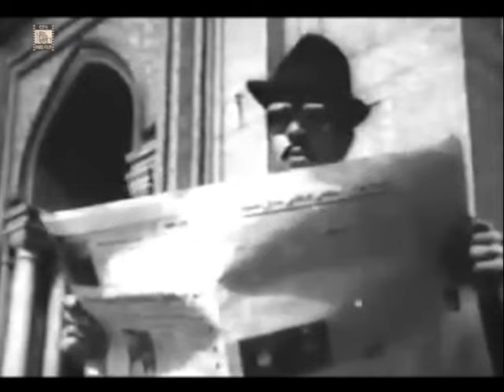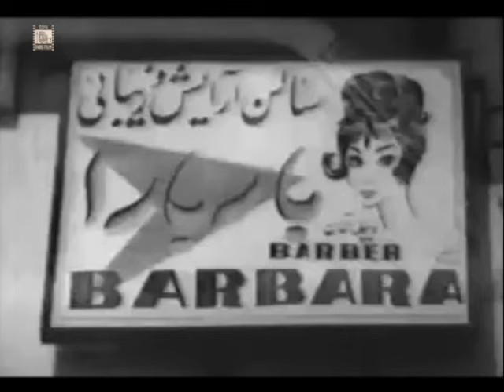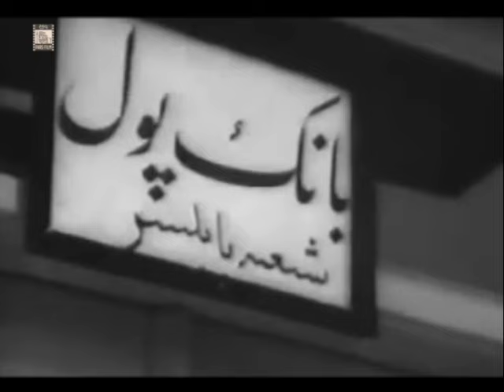"The Bank Robber", Pars Film Studio Production, 1966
The Bank Robber (1966)

Directed by
Esmail Koushan ... (as Esmail Kushan)
Writing Credits (in alphabetical order)
Cast (in credits order)
Behrouz Vossoughi Behrouz Vossoughi
Soheila Soheila
Taghi Zohuri Taghi Zohuri
Simin Alizadeh Simin Alizadeh ... (as Simin)
Fariba Khatami Fariba Khatami ... (as Fariba)
Gholamhossein Bahmanyar Gholamhossein Bahmanyar
Dariush Asadzade Dariush Asadzade
Hamideh Kheirabadi Hamideh Kheirabadi ... (as Nadereh)
Rest of cast listed alphabetically:
Hassan Rezai Hassan Rezai
Produced by
Esmail Koushan ... producer (as Esmail Kushan)
Cinematography by
Mahmoud Koushan ... (as Mahmoud Kushan)
Makeup Department
Hossein Mohseni ... makeup artist
Sound Department
Majid Mehrjoo ... sound recordist